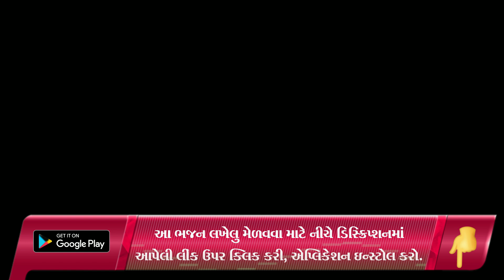વ્રજમાં વાસલડી વાગી રે.. | New Gujarati Kiran 2022 | Gujarati Satsang | Hans Wahini Official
Shailesh Moradiya
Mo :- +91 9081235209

hanswahini official,
bhajan mandal,
gujarati satsang,
gopi mandal paravdi,
bhakti mahila mandal,
mahila mandal surat,
gujarati satsang,
gujarati satsang,
ritaba kirtan,
dhaba dungari sakhi mandal,
bhajan,
new kirtan,
new satsang,
mahila mandal surat,
krishna bhajan,
krishna kirtan,
krishna bhajan,
brahmani mata mahila mandal,
વ્રજમાં વાસલડી વાગી રે.. ,

satsang mandal,
satsang mandal bhajan,
satsang mandali,

જય માતાજી